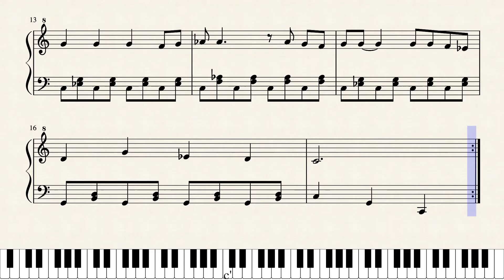Bella Ciao 2 by harbas